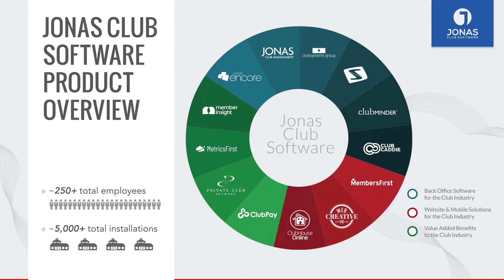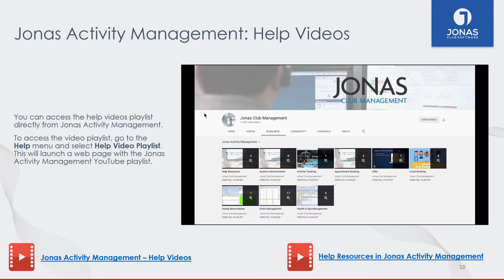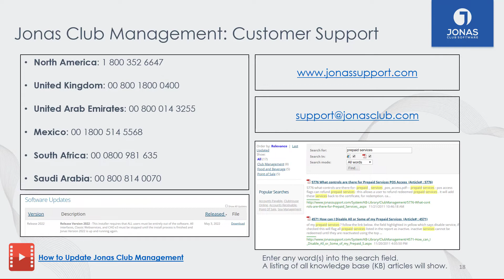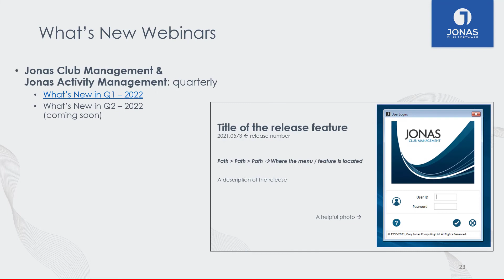Training and Educational Resources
Resource Links

Customer Support
- North America: 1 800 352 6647
- United Kingdom: 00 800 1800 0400
- United Arab Emirates: 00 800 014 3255
- Mexico: 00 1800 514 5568
- South Africa: 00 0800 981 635
- Saudi Arabia: 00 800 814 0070